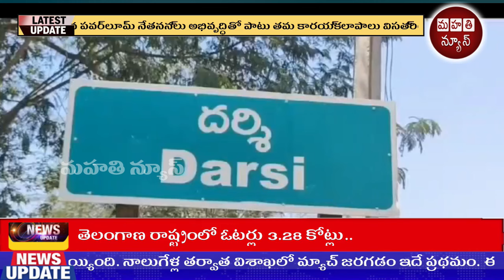దర్శిలో ఉంది ఒకే వర్గం అది జగనన్న వర్గం.. వైసీపీ ఇంఛార్జి బూచేపల్లి